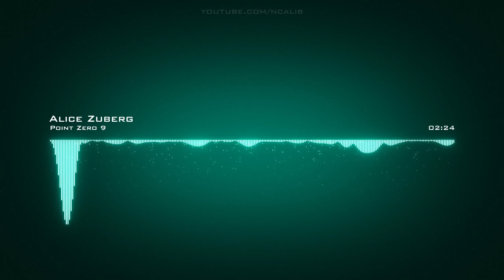𝘼𝙡𝙞𝙘𝙚 𝙕𝙪𝙗𝙚𝙧𝙜 𝙕𝙚𝙧𝙤 𝙋𝙤𝙞𝙣𝙩 9 𝘾𝙧𝙚𝙖𝙩𝙞𝙫𝙚 𝘾𝙤𝙢𝙢𝙤𝙣𝙨 𝘼𝙩𝙩𝙧𝙞𝙗𝙪𝙩𝙞𝙤𝙣 𝙇𝙞𝙘𝙚𝙣𝙨𝙚 (𝙍𝙚𝙪𝙨𝙚 𝘼𝙡𝙡𝙤𝙬𝙚𝙙)